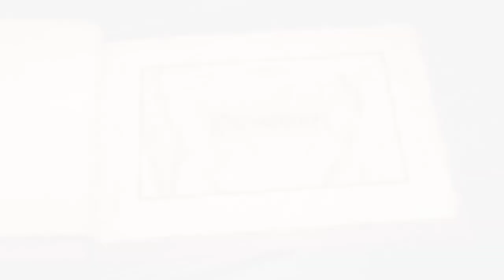Zagrajmy w LEGO Władca Pierścieni (odc. 2) - SAM & GANDALF IDOLE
Kolejny odcinek z LEGO Wladcy Pierścieni, zapraszam do oglądania :)

SPIS:
0:00 | Wstęp
3:30 | Misja "Czarny Jeździec"
21:30 | Końcówka

📝 Lego Władca Pierścieni to przygodowa gra akcji o tematyce Lego opracowana przez Traveller's Tales.